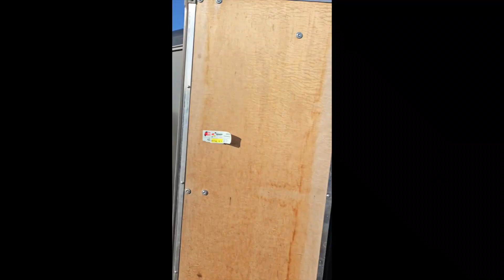Come Ride with us - Lean Angle Motorsports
We are a Southern Ontario Track day host who run track days out of Shannonville Motorsport Park.
Come ride with us - leanangle.ca